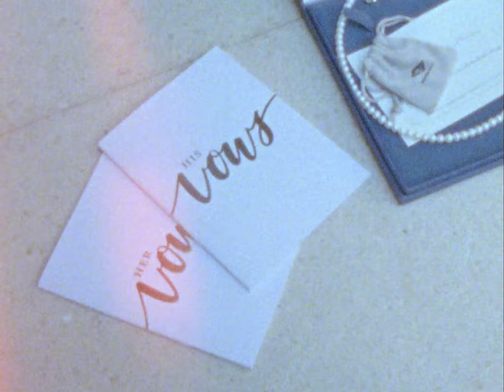Joshua & Molly | June 2, 2018 | wedding video in Omaha, Nebraska shot on super 8mm film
Check out this intimate Omaha, Nebraska wedding. Lots of boho decor, intimate vows, & fun with friends & family. This backyard wedding had all the flair & fun of a big wedding without the hassle!

if you are interested in having me photograph or video your wedding or elopement in Colorado, Nebraska, or some other destination!